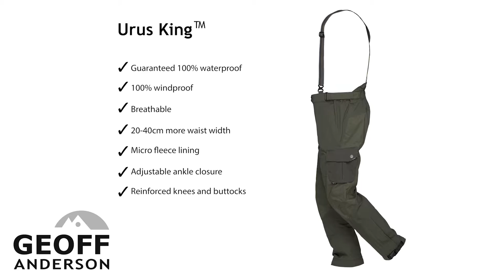Boat fishing for pike and walleye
Urus King pants is based on Urus 4, but with increased waist width, which is also adjustable.
Christian Boyum Johansen always uses its Urus King pants when he fishes from boat for pike and walleye. Watch the video and follow him on a wonderful summer morning on the lake.